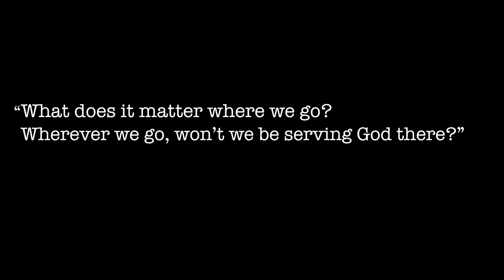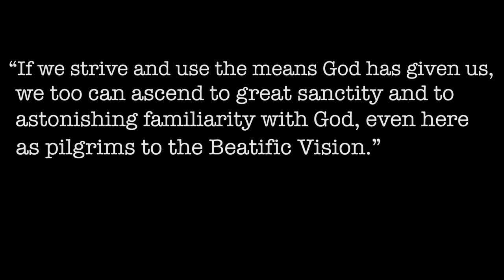Father Solanus Casey: Capuchin, Doorkeeper, Blessed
In 1946, Father Solanus Casey was moved in "retirement" to St. Felix Friary in Huntington, Indiana -- also the home of Our Sunday Visitor.  He spent a decade in the small Hoosier town, still so busy he needed assistance from other friars to keep up with his correspondence. The friars who lived with him experienced the miraculous, as did so many other Huntington residents.

Father Solanus' influence is still